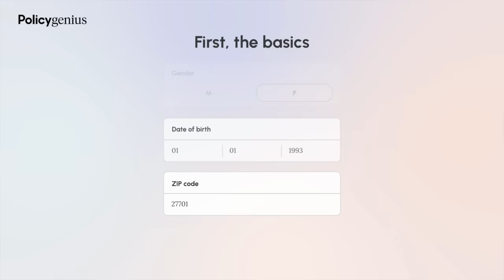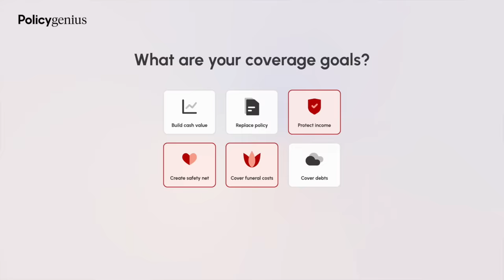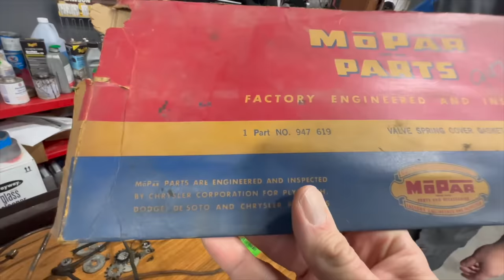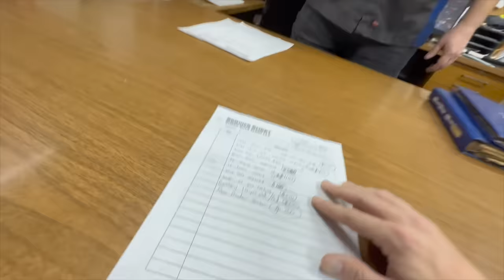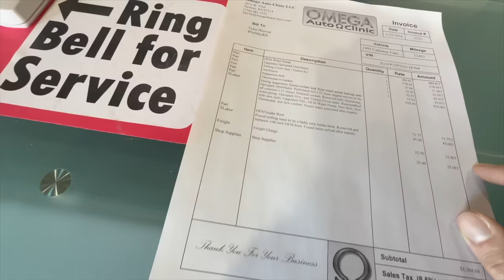I need to sell my dream car after making a HUGE financial mistake